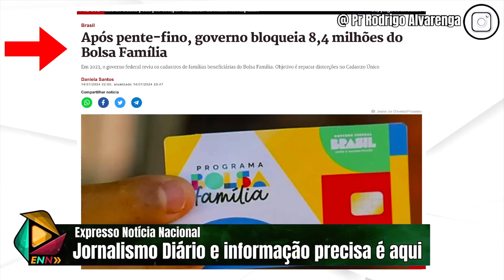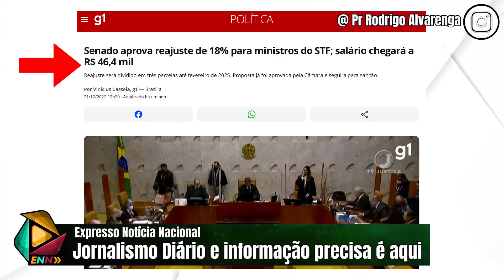GLEISI CHORA E CONVOCA MINISTROS ÀS PRESSAS, NORDESTE VAI PARAR EM PROTESTO CONTRA O GOVERNO